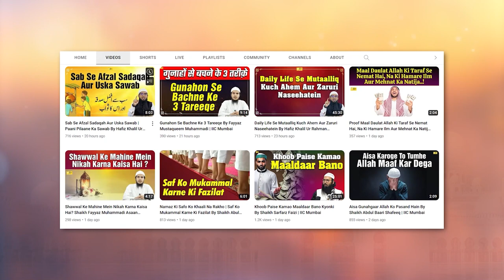Buri Nazri Ke 3 Bade Nuqsanaat - Nigahon Ki Hifazat Karo Nahi To By Fakhruddin Salafi | IIC Mumbai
Bank Account Details:
ILM FOUNDATION
ICICI Bank
Savings account
IFSC CODE-ICIC0001028

Buri Nazri Ke 3 Bade Nuqsanaat - Nigahon Ki Hifazat Karo Nahi To By Shaikh Fakhruddin Salafi | IIC Mumbai